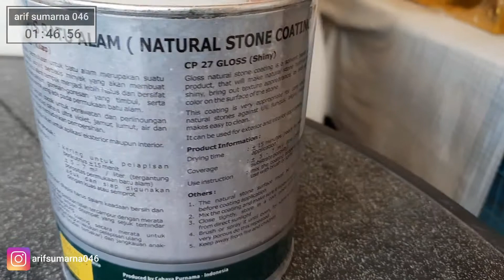CARA..⁉️ || Kilat Glossy Batu Alam || Cara Mengkilap Dinding Batu Alam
Merk CP 27 Alami merupakan pelapis permukaan batu alam berbahan dasar siliconate yang bersifat menolak air (water repellent) dan tidak merubah warna asli permukaan batu yang dilapisi.
Produk ini sangat berguna untuk perlindungan dan perawatan interior. CP 27 Alami memiliki sifat tahan terhadap UV, jamur, lumut, air dan kotoran lain sehingga mudah dibersihkan.

Produk ini cocok digunakan untuk batu paras, ornament, batu selvy, batu serayu, sand stone import, sladge india, dan bahan bangunan lain (batu bata, di dinding dll).

Cara Penggunaan
Bersihkan bidang yang akan di coating dari jamur, lumut, kotoran, debu dan lapisan berminyak
Pastikan permukaan batu telah bersih dan kering
Aduk coating dan pastikan telah tercampur dengan merata
Kuas atau semprotkan coating secara merata, untuk permukaan batu dengan porositas tinggi lakukan pelapisan ulang

Deskripsi
Masa pengeringan: kering untuk pelapisan berikutnya ± 15 menit (lakukan pelapisan ulang sebelum lapisan pertama kering)
Daya Sebar: ± 5 – 7 m2 / liter (tergantung porositas permukaan batu alam)
Cara pemakaian: aduk dan siap digunakan dengan kuas dan semprot

Informasi Tambahan
Tutup rapat kemasan coating setelah pemakaian
Simpan di tempat yang sejuk dan hindarkan dari sinar matahari secara langsung
Jauhkan dari jangkauan anak-anak